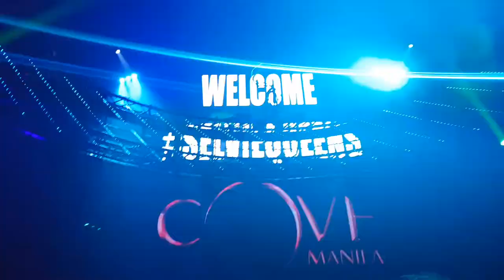24K Magic - Bruno Mars AG x Valerie